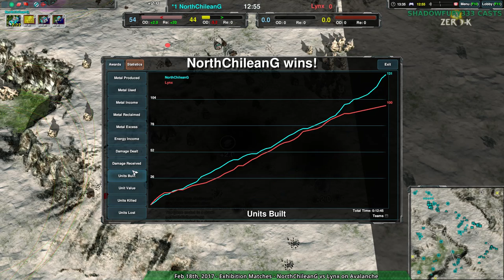2017/02/18 #2: NorthChileanG(Am) vs Lynx(Cl) on Avalanche - Zero-K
An object demonstration of where matchup knowledge makes all the difference.

NorthChileanG(Amphibious) vs Lynx(Cloaky)
Map: Avalanche v2